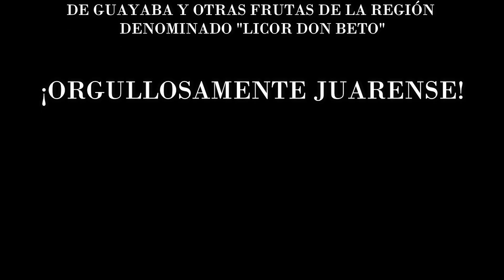ROBERTO MARTÍNEZ - LOS TITÁNICOS DEL RITMO (VIDEO OFICIAL 2020)